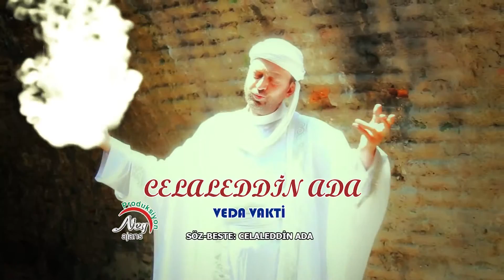Celaleddin Ada - Veda Vakti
Celaleddin Ada'nın, Ney Prodüksiyon etiketiyle yayınlanan "Veda Vakti" isimli video klibi yeşilpop'da.